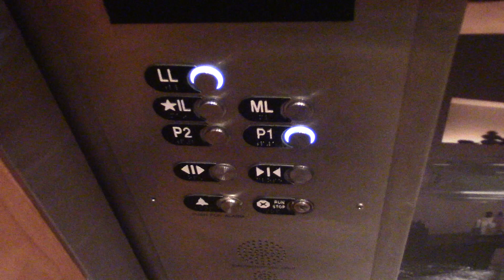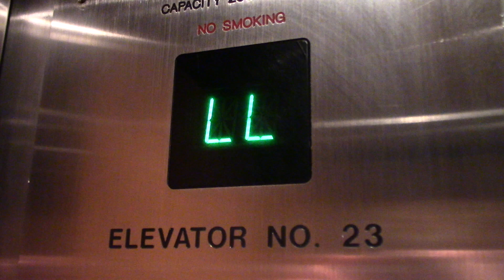Otis Series 2 Traction Parking Elevators - Marriott Marquis, Atlanta, GA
These are the parking garage elevators at the Marriott Marquis in Atlanta. These are nice Otis series 2 elevators.

Elevator Info:
Brand: Otis
Type: Bottom-drive Traction
Fixture: Series 2
Installed: early 2000's